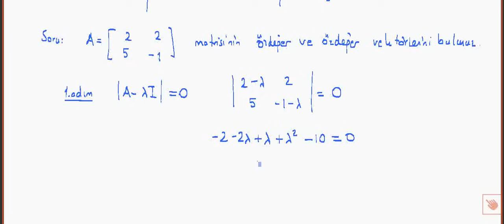Lineer Cebir : 2x2 Matrislerde Özdeğer ve Özvektör Bulma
BUders üniversite matematiği derslerinden lineer cebir dersine ait "2x2 Matrislerde Özdeğer ve Özvektör Bulma " videosudur. Hazırlayan: Kemal Duran (Matematik Öğretmeni) adresinden özgeçmişe ulaşabilirsiniz.